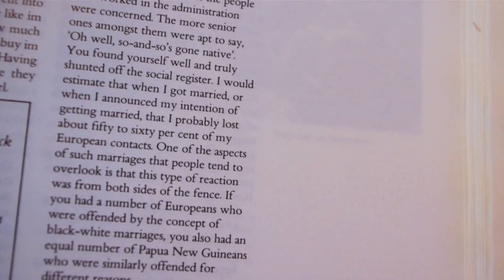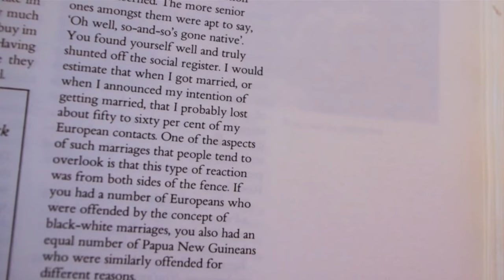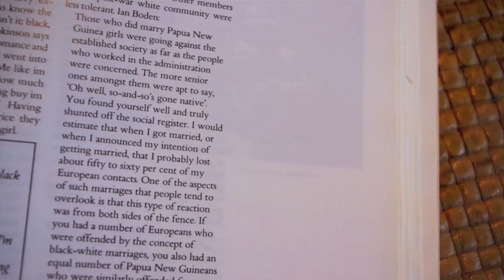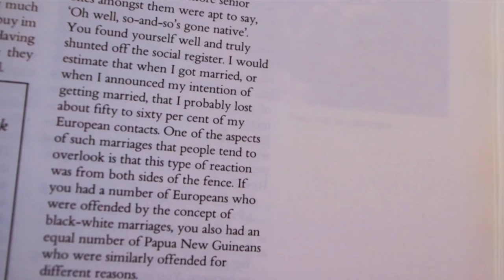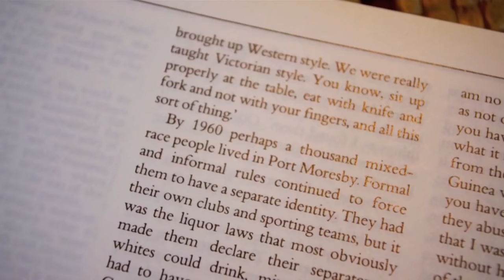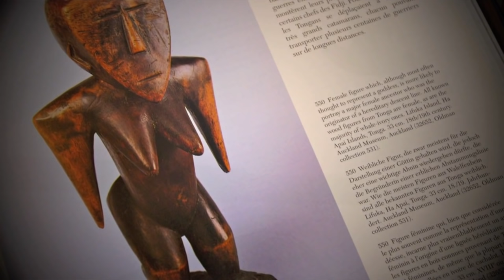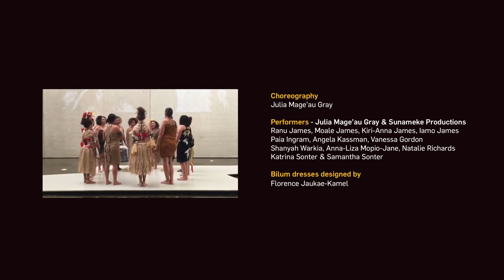Twist and Loop/ A response to a Bilum wear collection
'Twist and loop' describes both a technique used by women in Papua New Guinea to create knotted fabrics, and movements they perform as part of choreographed, ceremonial dance sequences.

In this special performance, 'No. 1 Neighbour' artist Julia Mage'au Gray led performance group Sunameke in a response to a billum wear collection designed by Florence Jaukae Kamel for 'No 1 Neighbour'.

No.1 Neighbour: Art in Papua New Guinea 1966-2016 / Queensland Art Gallery / 15 Oct 2016 – 29 Jan 2017

‘No.1 Neighbour: Art in Papua New Guinea 1966–2016’ is supported by the Gordon Darling Foundation and through the Australian Government through the Australian Cultural Diplomacy Grants Program of the Department of Foreign Affairs and Trade.